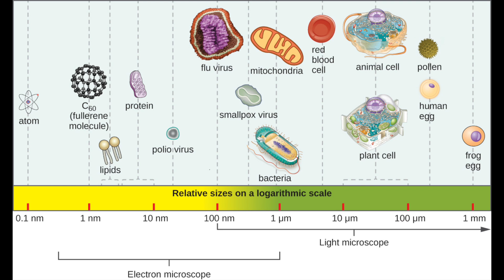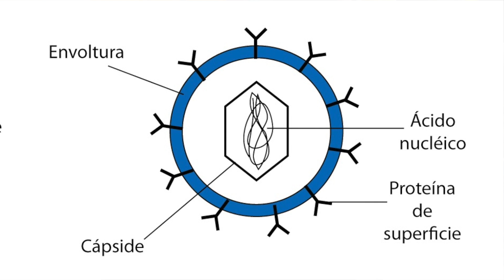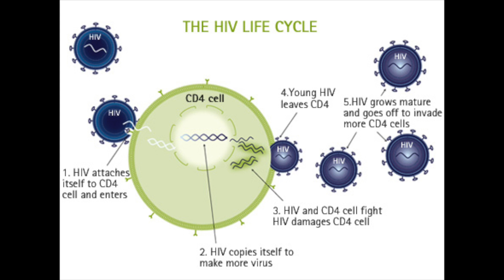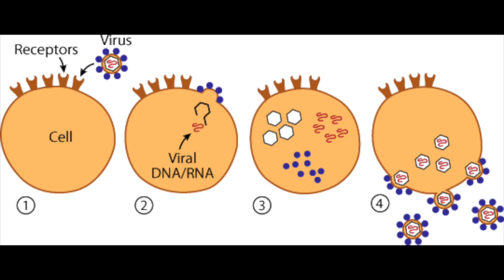¿Qué son los virus? 🦠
¡Sígueme!